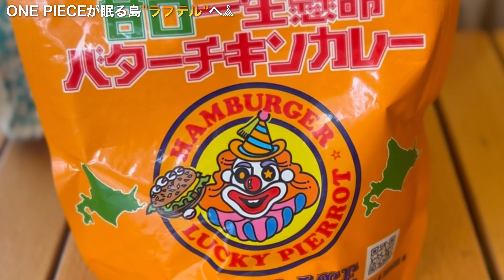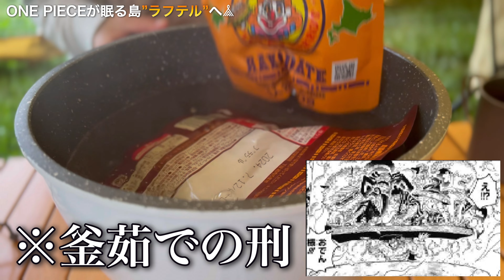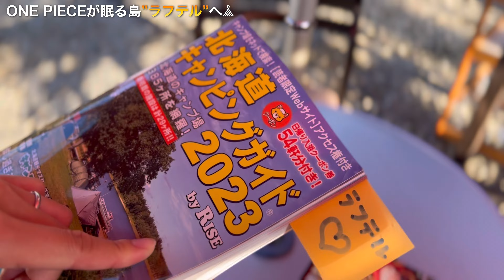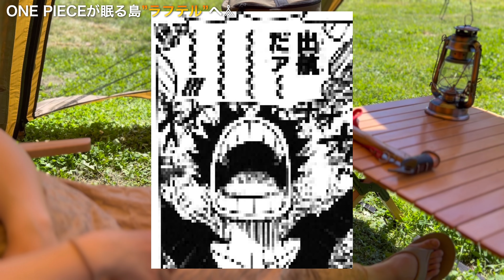【ひとつなぎの大秘宝】ONE PIECE愛に溢れた由仁町見立の沢キャンプ場LAUGH TALEに上陸だ〜〜〜！！【北海道キャンプ】【ZANEARTS LOLO】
どうも〜フサフーフです👫

この二日間は本当にONE PIECE縛りで
過ごしていたので、
フミの目は輝いていましたが、
サキの目は・・・笑

ONE PIECE愛に溢れるオーナーが作ったキャンプ場。
漫画の世界より先にLAUGH TALE（ラフテル）に上陸することができました🏕️

前の動画でもちらっと話題に出ていますが
ここの水道は地下水のため
飲み水は持参するか、管理棟で購入するかです！
我が家は２リットル持ってきていましたが
料理で使用することも考えて追加で１本買いました💰

あとトイレットペーパーがないので
こちらも持参か管理棟で購入になります💩

2022年にオープンしたキャンプ場ということもあって
夜には偉大なる航路（グランドライン）もびっしり！
札幌から近くてコスパも良いし
スタッフさんも優しい人ばかりなので
人気が出るのも納得😁

ZANEARTS LOLO（ゼインアーツロロ）を見にきてくれた
キャンパーさんもいて嬉しい限り😭
また上陸するぞ〜〜〜💛

𖣰 フサフーフの愛用品

☑︎ snow peak テントエントリー２ルームエルフィールド
☑︎ snow peak エルフィールドマットシートセット
☑︎ snow peak アウトドアローチェア３０カーキ

☑︎ WAQ アウトドアワゴン106L  カラー：tan
☑︎ WAQ ２WAYフォールディングコット　カラー：tan

☑︎ Jackery ボータブル電源400＋ソーラーパネルセット
☑︎ Hilander ウッド３段ラック460専用ケース付き